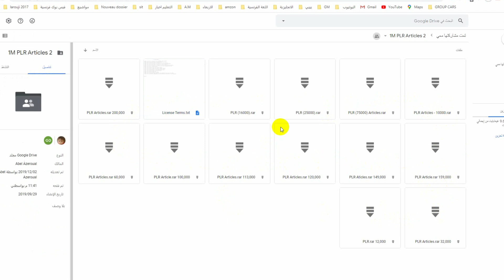مليون محتوى للربح من الموقع مجانا 🤑 فرصة لن تندم عليها